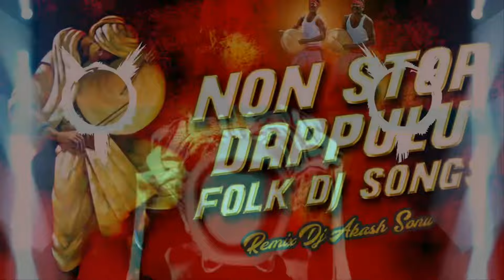NON STOP DAPPULU FOLK DJ SONGS REMIX DJ AKASH SONU | Bonalu Folk Dj Songs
SONG DETAILS

Track :- Non Stop Dappulu Folk Dj Songs

Beat Details :- Dappulu Bass

Remix :- ​⁠ @DJAKASHSONU

Vedio Edit :- ​⁠ @djakashsonuofficial

non stop dappulu folk dj songs remix,
non stop dappulu dj remix,
non stop dappulu dj remix full bass,
non stop dappulu dj song,
non stop dappula dj song,
non stop dappulu dj,
non stop dappula power mashup extreme bass mix dj,
folk vs dappulu dj remix,
rama rama yellamma dj songs remix,
dj songs non stop dappulu,
non stop telugu dj songs marfa mix,
dj songs remix telangana dappulu